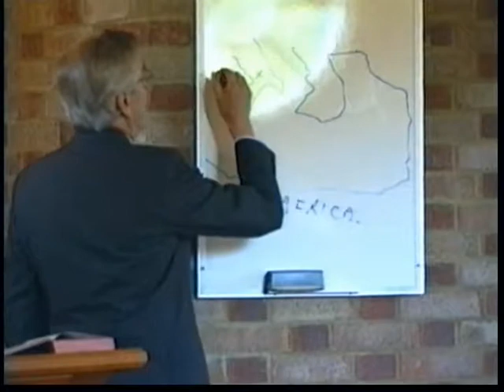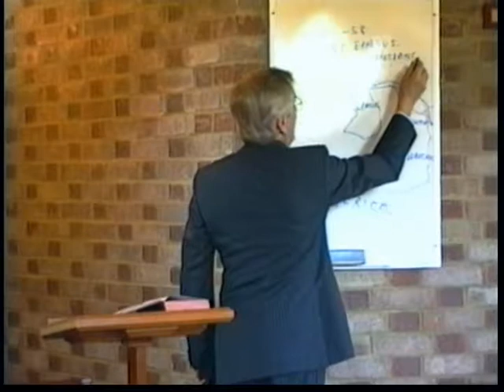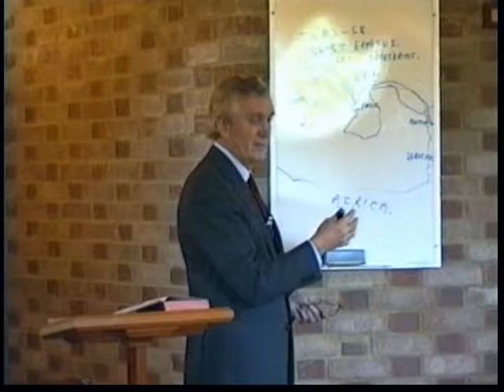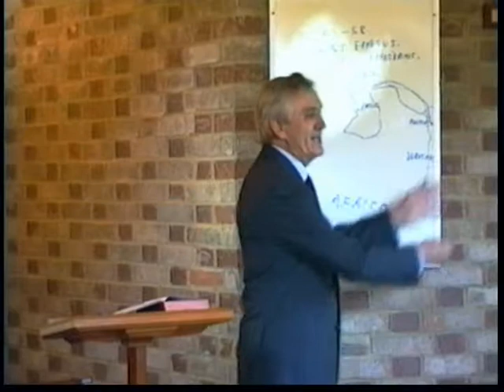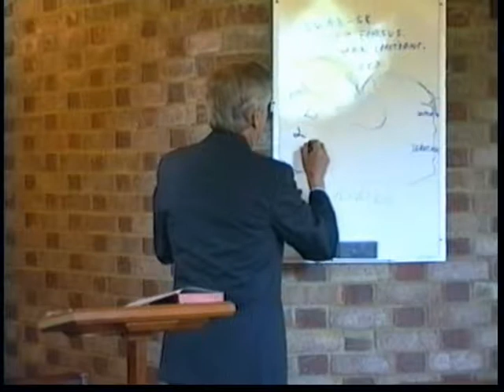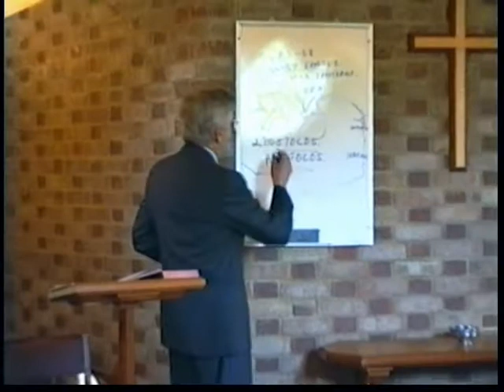God's View of Reality